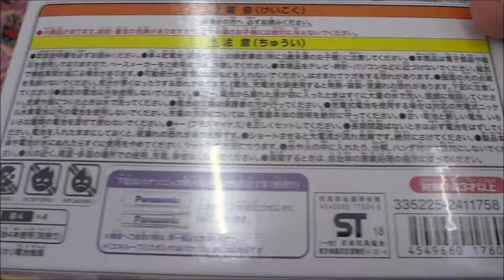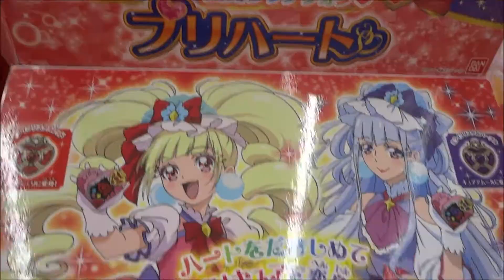HUGっと!プリキュア おしごといろいろ! プリキュアミライパッド(3)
HUGっと!プリキュア おしごといろいろ! プリキュアミライパッド
愛崎えみる（あいさき えみる) キュアマシェリ 田村奈央
ルールー・アムール（Ruru Amour)キュアアムール 田村ゆかり
Hugtto! PreCure
「子育て」
HUGTTO! PRECURE
いっしょにおどろう♪メロディタンバリン キュアマシェリ＆キュアアムールVer
キュアフレンズぬいぐるみ キュアアムール
HUGっと!プリキュア キュアフレンズぬいぐるみ キュアマシェリ
HUGっと!プリキュア はぐたんかんびょうセット
【ニイタニ】
450万回再生突破
広島県内で動画が多いYOUTUBER(多分)
Hiroshima Prefecture
Itsukushima Shrine
 毎日投稿
広島youtuber
次世代 youtuber
１日10万回再生
１００万回以上再生されている動画、チャンネル